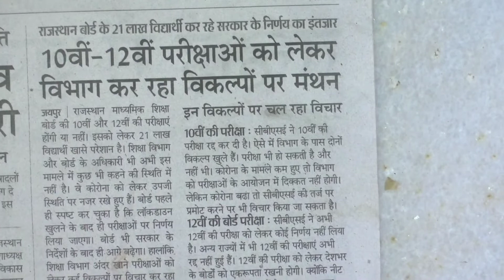27 मई 2021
फोन लेना हो तो इन  भाई से सीखे